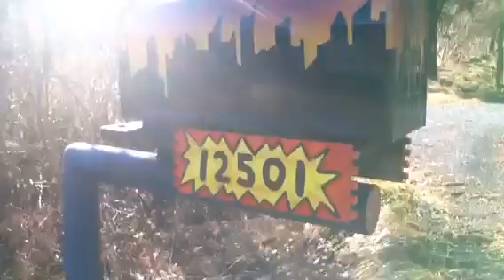Mail myself to you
My painted mailbox